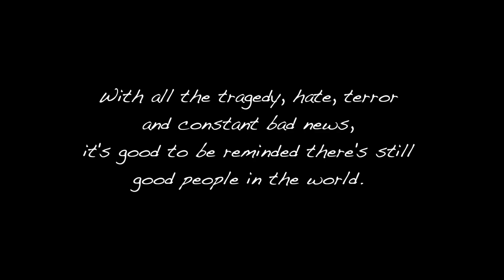Random Acts of Blindness by Tom Mabe